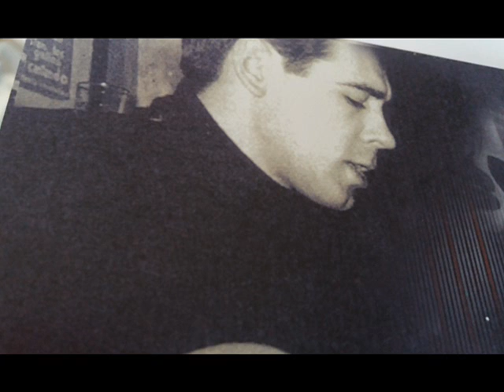PACO IBAÑEZ LES ANARCHISTES (LEO FERRE)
En algunos conciertos Paco Ibáñez nos sorprende con una canción que no conocemos en su repertorio y no está grabada en ningún disco. Son auténticos documentos como este tema de Leo Ferre: Les Anarchistes. La letra es la siguiente
Y'en a pas un sur cent et pourtant ils existent
La plupart Espagnols allez savoir pourquoi
Faut croire qu'en Espagne on ne les comprend pas
Les anarchistes

Ils ont tout ramassé
Des beignes et des pavés
Ils ont gueulé si fort
Qu'ils peuv'nt gueuler encore
Ils ont le cœur devant
Et leurs rêves au mitan
Et puis l'âme toute rongée
Par des foutues idées

La plupart fils de rien ou bien fils de si peu
Qu'on ne les voit jamais que lorsqu'on a peur d'eux
Les anarchistes

Pour que dalle et pour quoi ?
Avec l'amour au poing
Sur la table ou sur rien
Avec l'air entêté
Qui fait le sang versé
Ils ont frappé si fort
Qu'ils peuvent frapper encor

Et s'il faut commencer par les coups d'pied au cul
Faudrait pas oublier qu'ça descend dans la rue
Les anarchistes

Ils ont un drapeau noir
En berne sur l'Espoir
Et la mélancolie
Pour traîner dans la vie
Des couteaux pour trancher
Le pain de l'Amitié
Et des armes rouillées
Pour ne pas oublier

Qu'y'en a pas un sur cent et pourtant ils existent
Et qu'ils se tiennent bien le bras dessus bras dessous
Joyeux, et c'est pour ça qu'ils sont toujours debout
Les anarchistes

Letra traducida:
No hay mas que uno en cien y sin embargo existen;
la mayoría españoles, vaya a saber por qué,
uno creería que en España no los comprenden: los anarquistas.
Recibieron de todo: bofetadas y adoquines,
gritaron tan fuerte que pueden gritar aún,
tienen el corazón delante y sus sueños en medio,
y luego el alma corroída por dementes ideas.
la mayoría hijos de nada o hijos de muy poco,
que no se los ve jamas sino cuando se les teme: los anarquistas.
Han muerto ciento diez veces, ¿por cuál cosa y por qué?
Con el amor en el puño sobre la mesa o sobre nada,
con el aspecto terco que da la sangre derramada,
golpearon tan fuerte que pueden golpear aún.
No hay más que uno sobre cien y sin embargo existen,
y si es necesario empezar por patadas en el culo
no habría que olvidar que eso ocurre en las calles: los anarquistas.
Tienen una bandera negra que se burla de la esperanza,
y la melancolía para avanzar en la vida,
cuchillos para cortar el pan de la amistad
y las armas enmohecidas para no olvidar
que sólo hay uno en cien y sin embargo existen,
y que se mantienen firmes, codo a codo,
dichosos y por ello siempre en pie: los anarquistas.